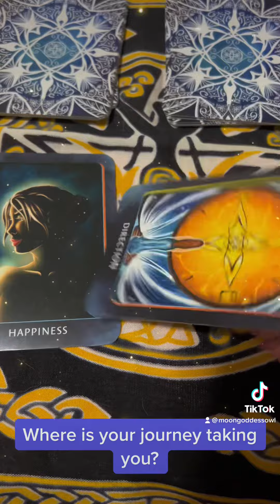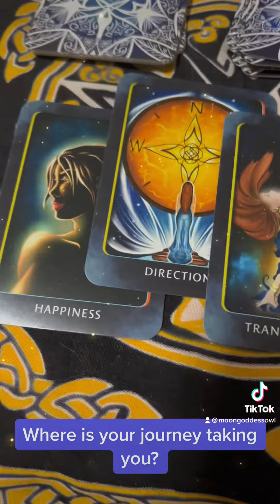Where is your journey taking you?